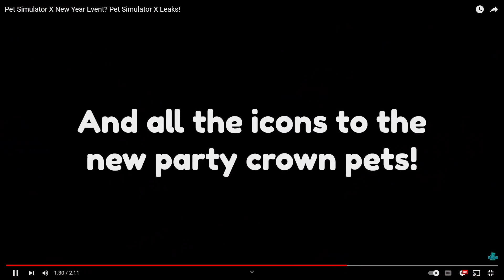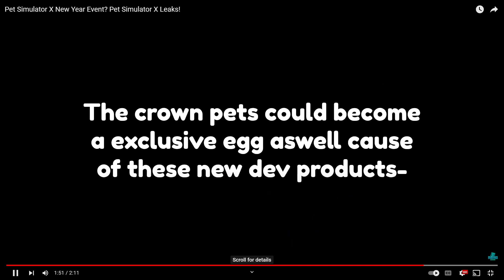PSX New Years Update Is Here NOW